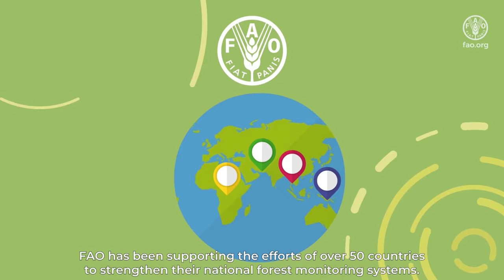Forests and Transparency under the Paris Agreement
This educational video is aimed at raising awareness on the importance of forest data collection, analysis and dissemination under the Paris Agreement, focusing on the establishment of the Enhanced Transparency Framework (ETF) and National Forest Monitoring Systems (NFMS). This video is strongly linked with the elearning course "Forests and Transparency under the Paris Agreement", which is the result of collaborative efforts involving the United Nations Framework Convention on Climate Change, the Global Environment Fund and the FAO elearning Academy.